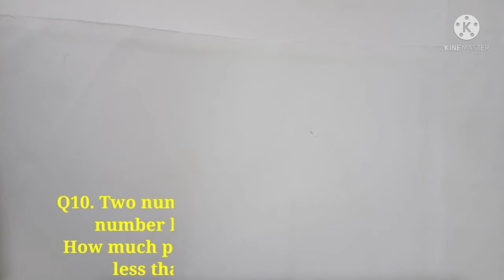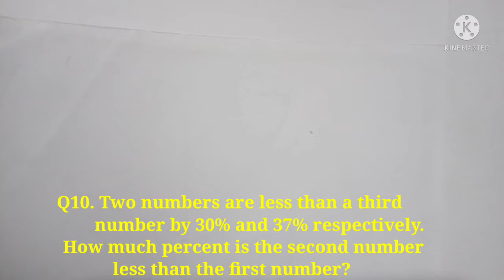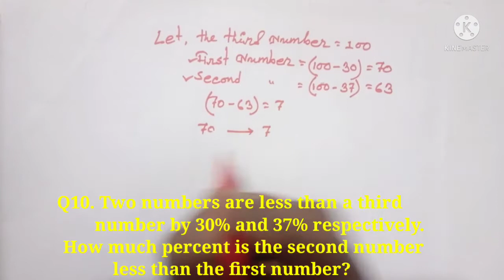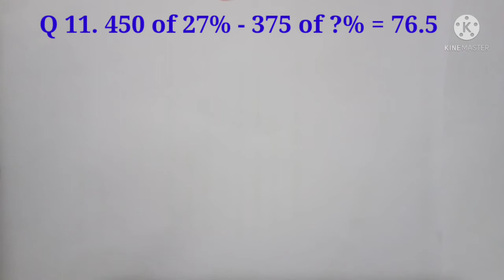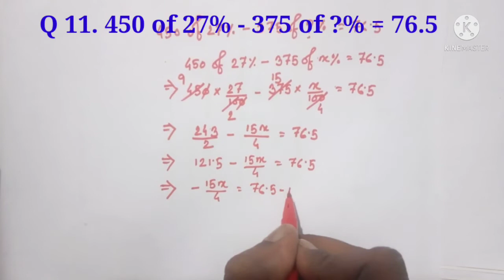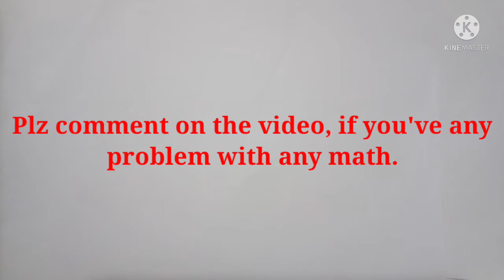Percentage Shortcut Tricks For Railway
In this video we show the basic concept of percentage in mathematics, which is very helpful for Railway Exam, IBPS, SBI CLARK and others competitive exam. Also, it is the content for ITI_STUDENT.